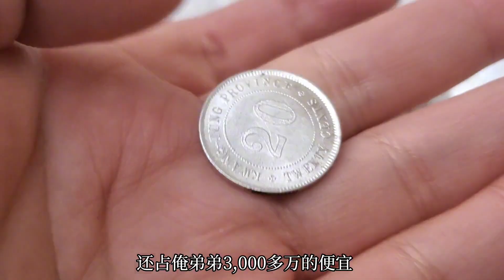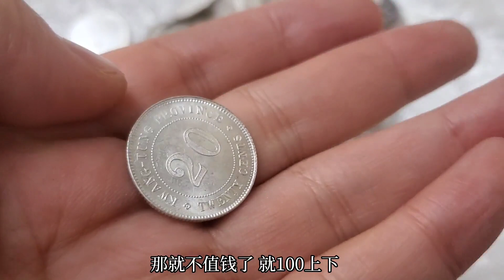挖出来一百多枚银圆，嫂子居然一枚都不想分给弟弟，还想坑弟弟